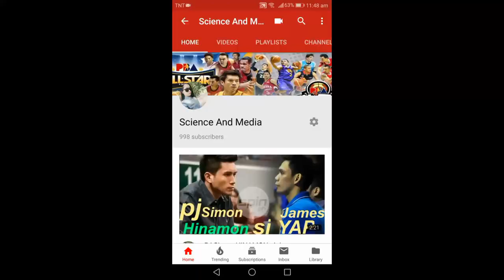TOP 5 PBA PLAYERS 2019 PHILIPPINE CUP (Most Consistent and Aggressive PLAYERS)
Top 5 PBA PLAYERS PHILIPPINE CUP SEASON(Most consistent and Aggressive PLAYERS)MOST SCORERS